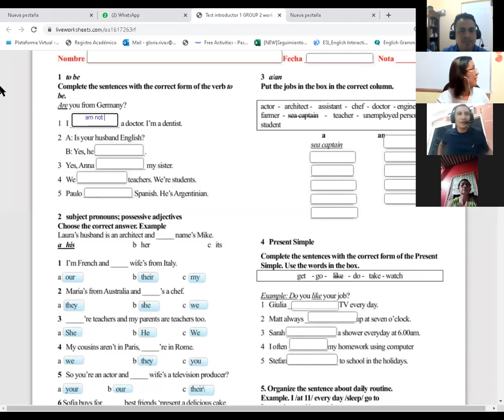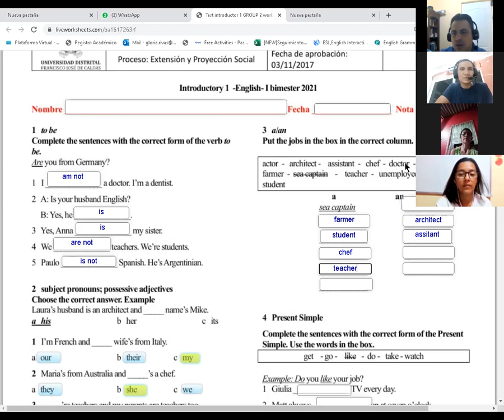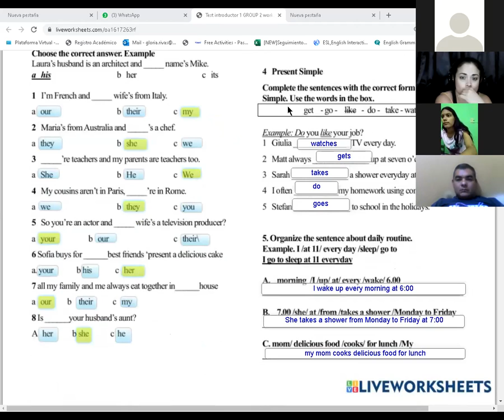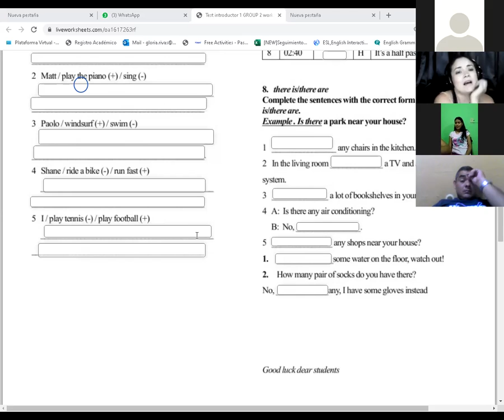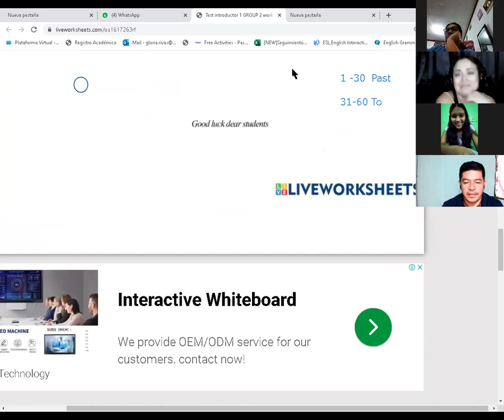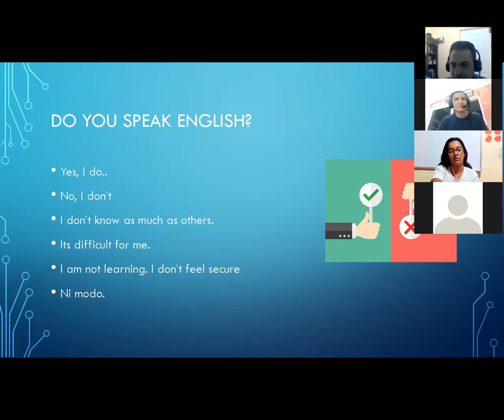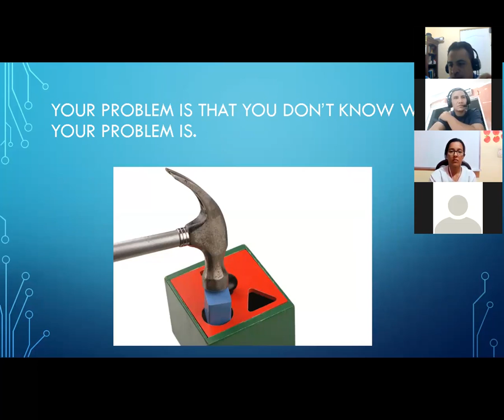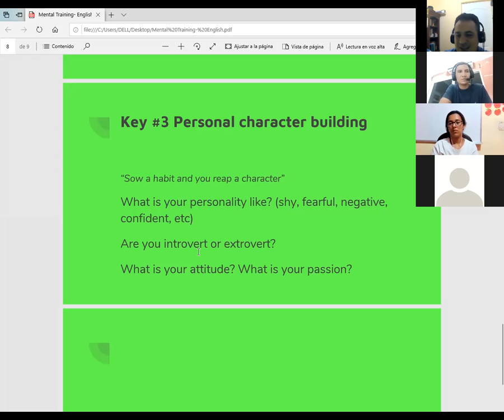Ingles Corporativo- 5.13 Reading: Race the U.S.! Class #16